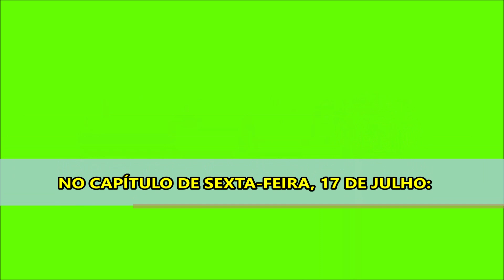Fina Estampa Capítulo Sexta 17/07: Antenor entrega o segredo da vilã à Griselda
Novela "Fina Estampa": Saiba o que vai acontecer no capítulo de sexta-feira, 17 de julho, quando Griselda descobre segredo de Tereza Cristina.

A reprise de "Fina Estampa" segue se aproximando de sua reta final no horário nobre da Rede Globo.
Tereza Cristina tenta esconder o seu passado e o segredo que pode arruinar a sua vida de milionária e de dondoca luxuosa do pedaço.
Griselda luta para encontrar um meio de impedir as armações da grande vilã da novela das nove.